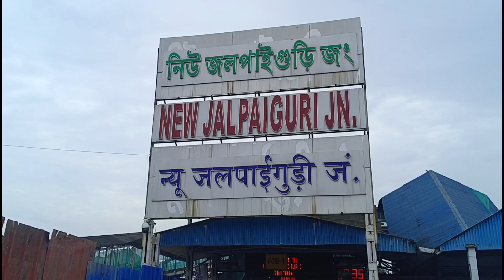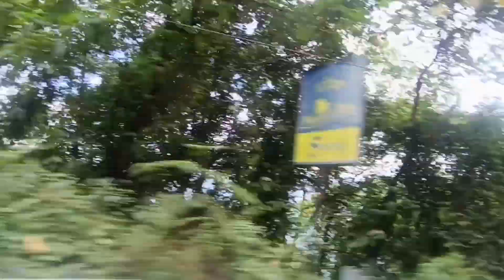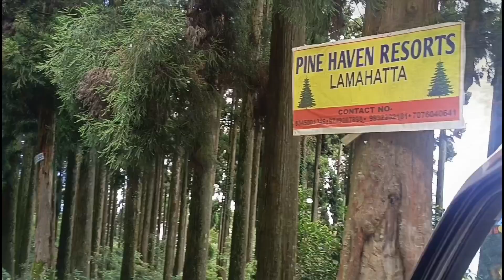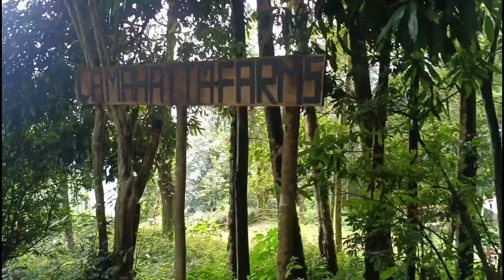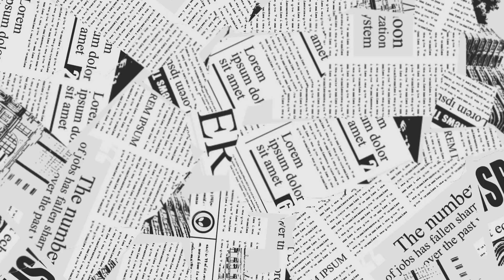Reached our Homestay Ep 2 - Part1 ❤️ | Revealing our staycation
Hey my lovely community,

Hope you all are doing great. Finally sharing our homestay details 💯